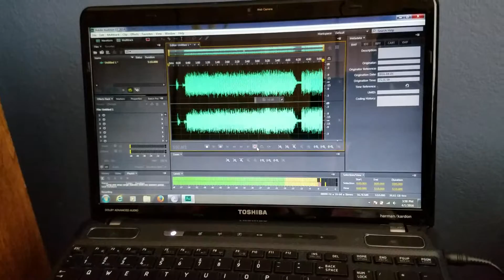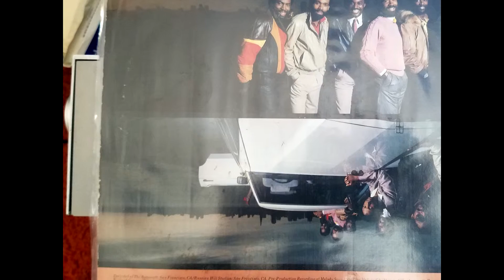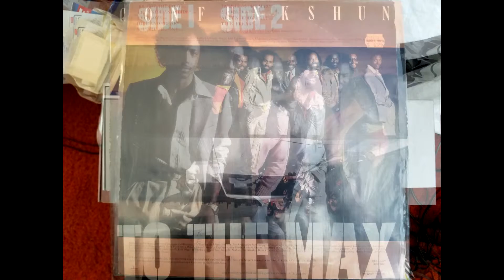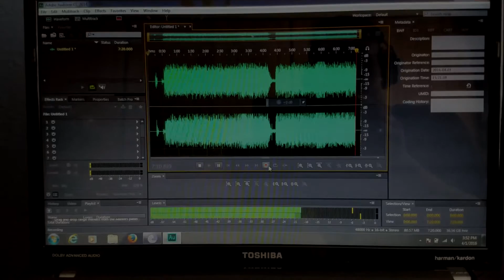con funk shun- let's ride and slide (vinyl)